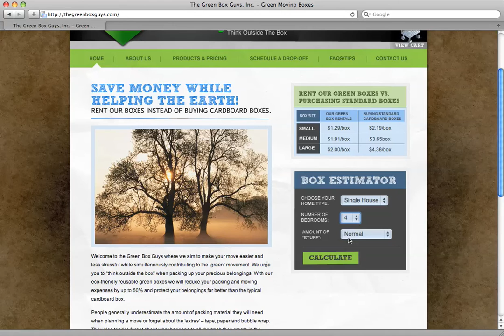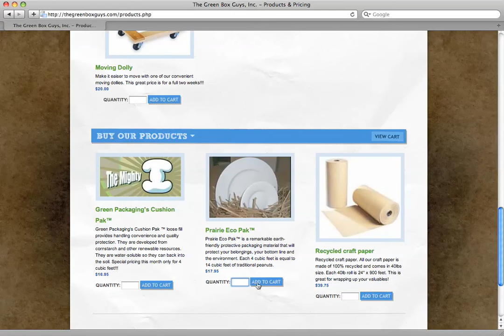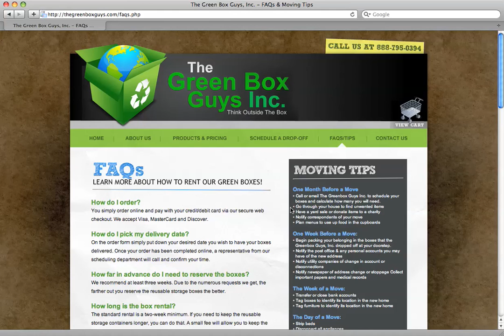The Green Box Guys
"Welcome to the Green Box Guys where we aim to make your move easier and less stressful while simultaneously contributing to the green movement. We urge you to think outside the box when packing up your precious belongings. With our eco-friendly reusable green boxes we will reduce your packing and moving expenses by up to 50% and protect your belongings far better than the typical cardboard box.

People generally underestimate the amount of packing material they will need when planning a move or forget about the 'extras'  tape, paper and bubble wrap. They also tend to forget about what happens to all the trash they create in the meantime and where it ultimately ends up - the landfills. Well, the Green Box Guys are trying hard to help our environment and reduce the amount of moving supplies that end up in our area dumps. We all are trying to contribute to the cleaning up of our country and world  we recycle, we limit electricity and water use and we utilize alternative sources of energy. Why not add one more facet to our cause  use Green Boxes for moving!"